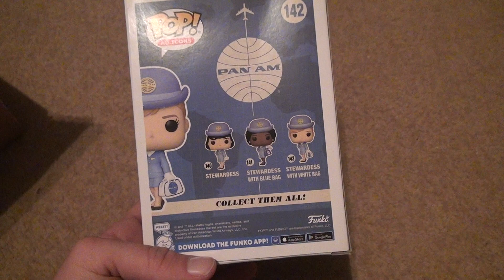Pop Funko Pan Am Stewardess With White Bag 142 Unboxing